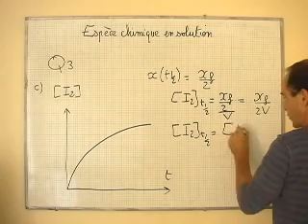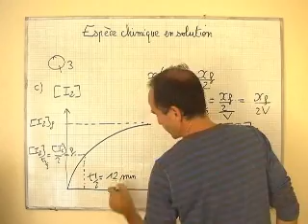cours TS / chimie / détermination graphique du temps de demi-réaction